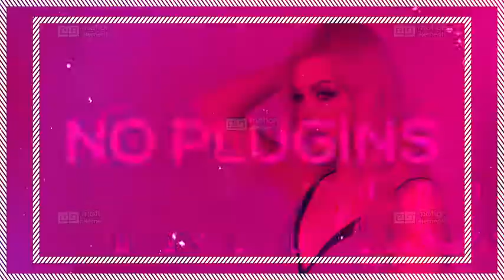Fashion Slide After Effects Templates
Project Informations
Fashion Slide is a unique and creative After Effects template with a modern design, trendy text animations and stylish transitioning effects. It's so easy to use, simply change the text, drag and drop in your new media and hit render. A great way to advertise and promote your new fashion collections, celebrity ranges, special offers, discounts, sales, promotions and upcoming events videos. Blow your audience away with this clean, fresh and fashionably animated AE template. Available in 4K and HD.